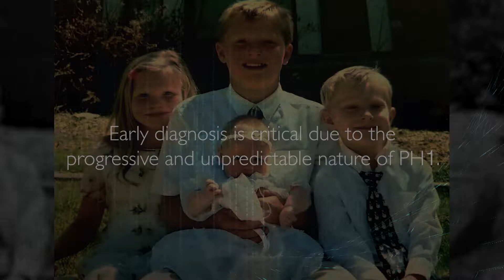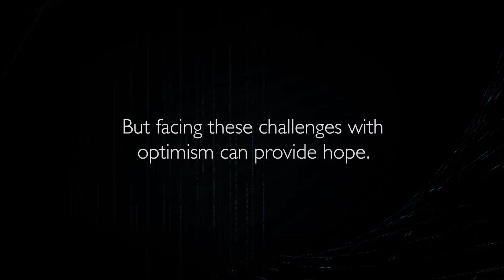Trailer: PBS Medical Stories PH1 Documentary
This video is intended for US audiences.

Watch this trailer to an upcoming PBS/Medical Stories Documentary about the journey of an amazing family impacted by a rare metabolic disease - primary hyperoxaluria type 1, or PH1. Learn about the devastating effects of PH1 and the children in this family two of whom have had to undergo kidney and liver transplantation as a result of this inherited disease that is often characterized by progressive kidney failure.

PH1-USA-00073